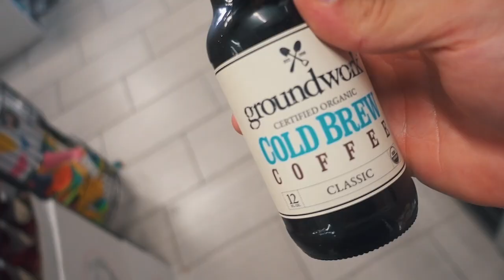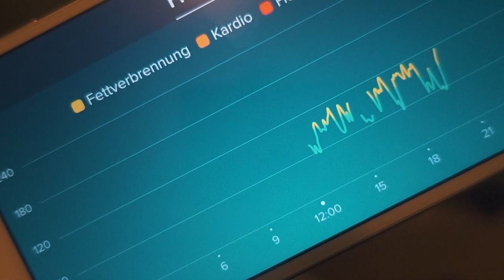ROASTED BY TONY HORTON | PLYOMETRICS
Never participate in a plyometrics class on the same day as leg day.
Watch me fail.

✘ My VLOG Camera